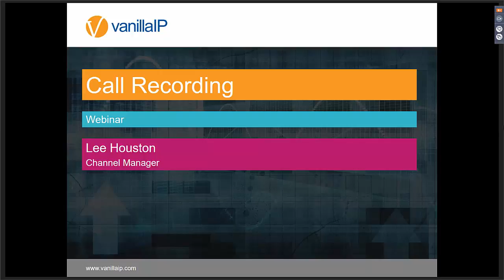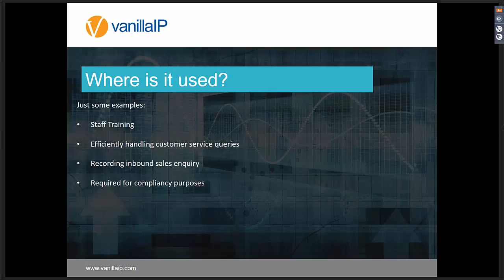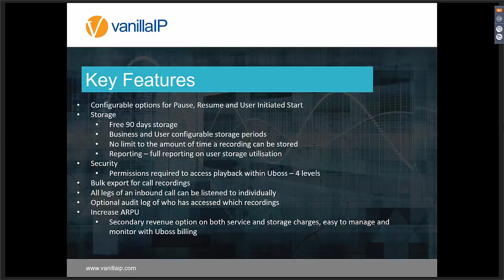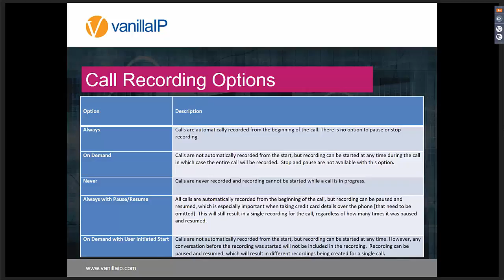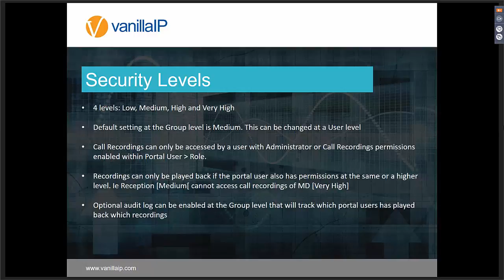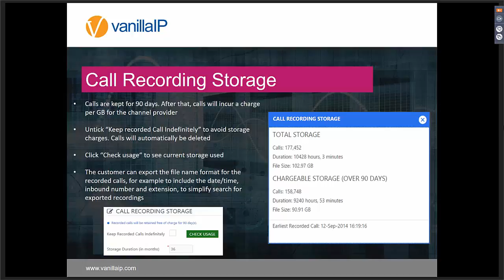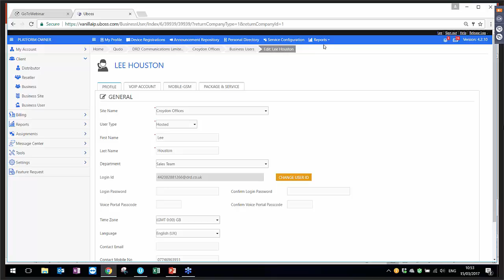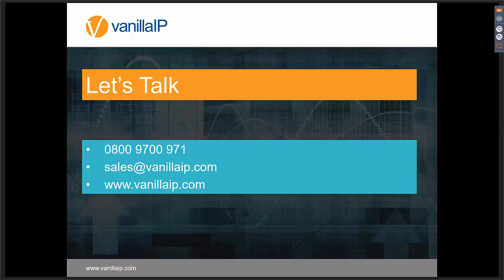VanillaIP Call Recording